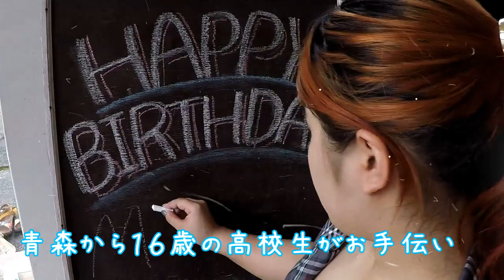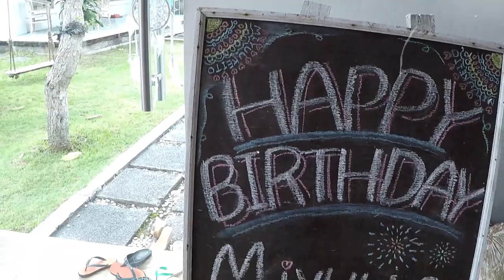おぐこ６歳誕生日会2019年3月 今年のテーマは夏祭り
今回は、おぐこの6歳の誕生日パーティーの様子を撮ってみました♡
ドレスコードは「浴衣」パーティーのテーマは「夏祭り」で。
パーティーフードも日本の屋台メニュー、リンゴ飴、フランクフルト、焼きそば、お好み焼き、イカ焼き、など色々作りました。